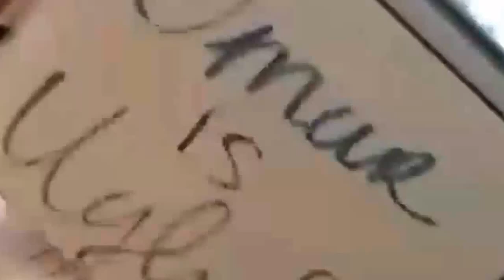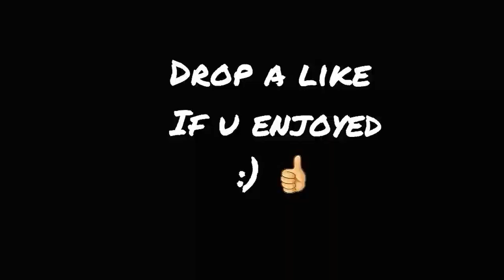Mini Soccer 1v1 Tournament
Heeeeeeeyyyyyy pe-ople:) hope u enjoyed the vid and if u have any more vid ideas u want me to do or with my friends. :)

Tyler's Instagram: papiiityler_
Jordi's Instagram: ay3_its_jordan_the_vloger

If u red dis leave a lik :)